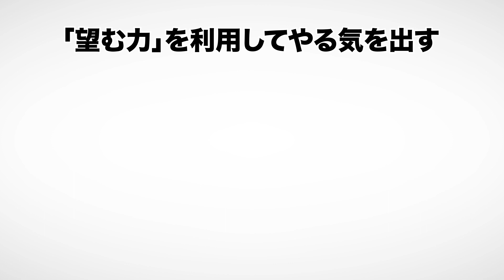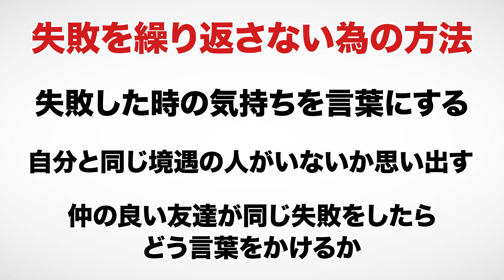【11分で解説】スタンフォードの自分を変える教室（ケリー・マクゴニカル / 著）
スタンフォードの自分を変える教室（ケリー・マクゴニカル著 / 大和書房）

今回はケリー・マクゴニカルさんの『スタンフォードの自分を変える教室』を解説します。

自分の失敗パターンを知り、成功者の戦略に変えていきましょう。

00:00 オープニング
01:29 意志力には3つの力がある!
02:41 望む力のポイントとは？
03:06 「意志力を高める為の7つの秘訣」
05:07 1日×365日で最高の1日をデザインする！
06:57 失敗を繰り返さない為の方法

⬛関連動画

【12分で解説】年収1億円超の起業家・投資家・自由業そしてサラリーマンが大切にしている習慣 “億超えマインドで人生は劇的に変わる！（黒坂岳央 / 著）

【14分で解説】うまくいっている人の考え方（ジェリー・ミンチントン / 著）

【13分で解説】やり抜く人の9つの習慣　コロンビア大学の成功の科学（ハイディ・グラント・ハルバーソン / 著）

【12分で解説】「自己肯定感」が低いあなたが、すぐ変わる方法（大嶋信頼 / 著）

1. 商品が事前の記載説明と違っている場合
2. 商品の品質が著しく粗悪なもの
3. 不具合により購入された商品をダウンロードできない場合。